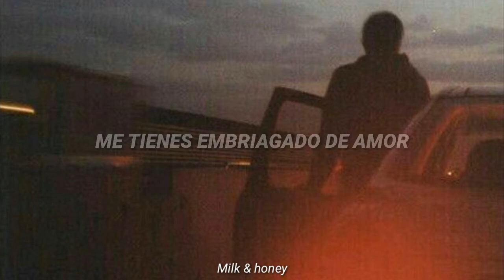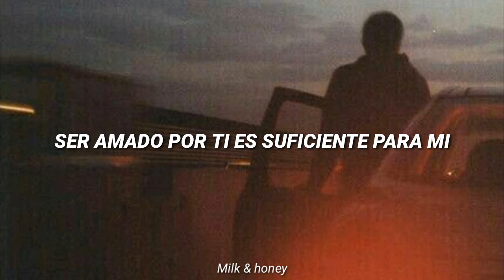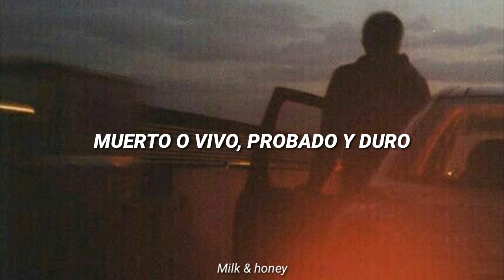Living On Your Love [Sub español] | Jessie Early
"Yo reprendo y disciplino a todos los que amo. Por lo tanto, sé fervoroso y arrepiéntete."

A P O C A L I P S I S   3 : 1 9

"Rebuke and discipline everyone I love. Therefore, be fervent and repent."

R E V E L A T I O N S  3 : 1 9